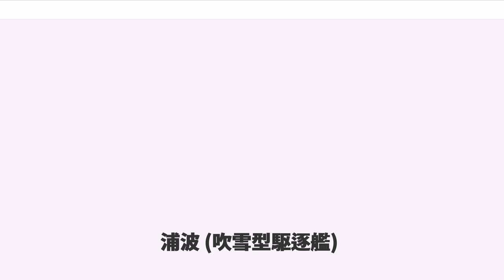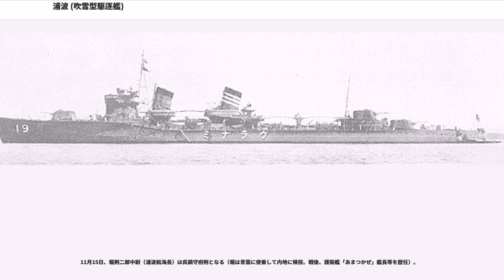浦波 (吹雪型駆逐艦)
浦波（うらなみ）は日本海軍の駆逐艦（2代目）。
吹雪型駆逐艦の10番艦。
特型駆逐艦の波級。
浦波級として紹介されたこともある。
当初の艦名は第四十四号駆逐艦。
「磯波」までの特I型と煙突基部の缶室給気路が改正され異なっており、特改I型と呼ばれる場合がある（日本海軍の法令上は吹雪型駆逐艦。吹雪型1番艦吹雪と吹雪型2番艦白雪沈没後は初雪型駆逐艦）。

一等駆逐艦「浦波」（建造時艦名、第四十四号駆逐艦）は、1929年（昭和4年）6月に竣工した日本海軍の駆逐艦。吹雪型4隻（磯波、浦波、綾波、敷波）による第19駆逐隊を編成。日中戦争を経て、太平洋戦争に突入。大戦中盤までの第19駆逐隊は第三水雷戦隊に所属。1943年（昭和18年）9月より第十六戦隊に所属した。
1944年（昭和19年）10月26日、「浦波」はレイテ沖海戦に伴う輸送作戦に従事中、米軍機の空襲により長良型軽巡洋艦5番艦「鬼怒」等と共に撃沈された。
「浦波」が参加した主な作戦は、南方作戦、ミッドウェー海戦（主力部隊護衛）、ガダルカナル島の戦い（駆逐艦輸送）、第三次ソロモン海戦、ビスマルク海海戦、渾作戦、レイテ沖海戦（多号作戦）。

艦名の「浦波」は浦に寄せる波に由来し、初代は神風型駆逐艦 (初代)の「浦波」。
1926年（大正15年）11月、初代神風型駆逐艦（三等駆逐艦）は掃海艇への艦種変更時に潮型掃海艇に改称、まもなく浦波型掃海艇へ改称された。
初代「浦波」は1924年（大正13年）12月1日附で駆逐艦から掃海艇へ類別変更。
1928年（昭和3年）8月1日附で本艦（第44号駆逐艦）が「浦波」と改名されると、同日附で初代「浦波」は第8号掃海艇と改名された。

本艦沈没後、「浦波」の艦名は、海上自衛隊のあやなみ型護衛艦3番艦「うらなみ」に継承された。

佐世保海軍工廠で建造。
1927年（昭和2年）4月26日、日本海軍は横浜船渠で建造の駆逐艦を第三十六号駆逐艦（白雪）、浦賀船渠で建造の駆逐艦を第三十八号駆逐艦（深雪）、藤永田造船所の駆逐艦を第三十九号駆逐艦（叢雲）、佐世保海軍工廠の駆逐艦を第四十四号駆逐艦と命名する。
第44号駆逐艦は、同日附で第三十五号型駆逐艦に類別される。
命名から2日後の4月28日、第44号駆逐艦は佐世保海軍工廠で起工。

1928年（昭和3年）8月1日附で第44号駆逐艦は「浦波」に改名。同日附で第三十五号型駆逐艦も吹雪型駆逐艦に改訂され、「浦波」は吹雪型10番艦となる。同年11月29日、進水。

1929年（昭和4年）1月15日、五藤存知中佐（当時、駆逐艦灘風艦長）は浦波艤装員長に任命される。4月25日、五藤存知中佐（浦波艤装員長）は制式に浦波駆逐艦長（初代）となる。主要初代幹部は、水雷長桝本要大尉、砲術長井筒義三大尉、航海長宮雄次郎大尉、浦波機関長森本芳夫機関大尉。
6月10日、佐世保海軍工廠の浦波艤装員事務所を撤去。6月30日、浦波は竣工した。

1929年（昭和4年）11月30日、日本海軍は吹雪型2隻（磯波、浦波）により第19駆逐隊を編制（昭和4年12月24日敷波編入。昭和5年4月30日綾波編入）。第19駆逐隊司令神山忠大佐は、司令駆逐艦を「浦波」に指定した。
同日附で行われた艦隊編制替えにより、第19駆逐隊は第二艦隊・第二水雷戦隊に所属。この時点の第二水雷戦隊は、長良型軽巡洋艦5番艦「鬼怒」以下第11駆逐隊（吹雪、白雪、初雪、深雪）、第12駆逐隊（叢雲、東雲、薄雲、白雲）、第19駆逐隊（磯波、浦波、敷波、綾波）という編制だった。

1930年（昭和5年）11月2日、五藤存知中佐（浦波駆逐艦長）は樅型駆逐艦で編制された第27駆逐隊（菱、菫、葦）司令へ転任（太平洋戦争開戦時、第六戦隊司令官。サボ島沖海戦で旗艦「青葉」大破時に戦死）。江戸兵太郎少佐（当時、駆逐艦追風艦長）が浦波駆逐艦長に任命される。
12月1日の艦隊再編でも、第二水雷戦隊（旗艦「鬼怒」）は前年度の編制を維持する。

1931年（昭和6年）12月1日、吹雪型駆逐艦3隻（東雲、吹雪、磯波）による第20駆逐隊の編制により、第19駆逐隊は3隻（浦波、綾波、敷波）となった。
同日附で行われた艦隊再編で、第二水雷戦隊旗艦は「鬼怒」から川内型軽巡洋艦2番艦「神通」に交代。
第二水雷戦隊は神通以下第7駆逐隊（朧、曙、潮）、第8駆逐隊（天霧、朝霧、夕霧）、第19駆逐...